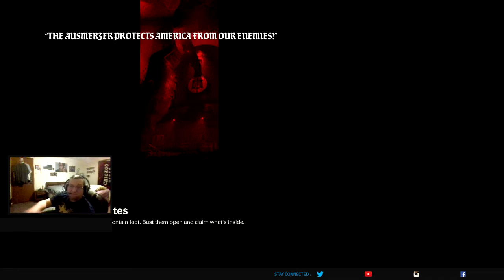Let's Play Wolfenstein 2 Chapter 4 Campaign Story Mission Roswell Part Two Playthrough/Walkthrough.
Wolfenstein 2 chapter 4 roswell part two thanks for all the support towards the series link to the channel is below.